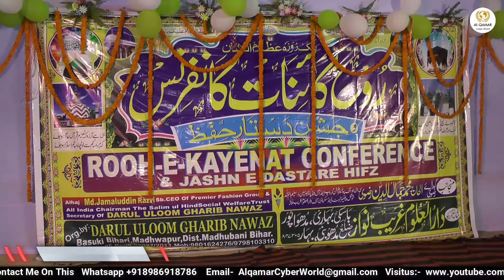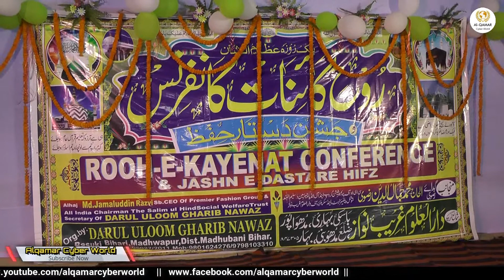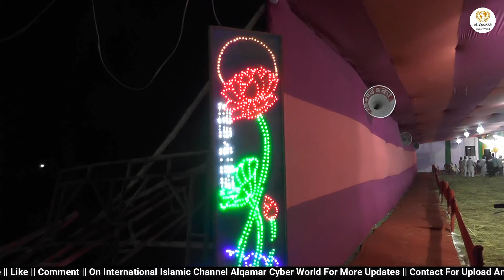बिहार का No.1 जल्सा Roohe Kaaenat Conference,Razakaar & Management Team at Basuki Bihari 6-4-2018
Razakaar Management Team For Roohe-e-kaaenat Conference at Basuki Bihari Date 6-4-2018

At Roohe-e-kaaenat Conference Basuki Bihari
Date 6-4-2018
Organised By.
Mohammad Jamaluddin Razvi, Secretary Darul Oloom Gareeb Nawaz & All India Salimulhind Social Welfare Trust,
Roohe Kaaenat Confrence At Basuki Bihari, P.S-Madhwapur, District-Madhubani, Bihar 847305 India